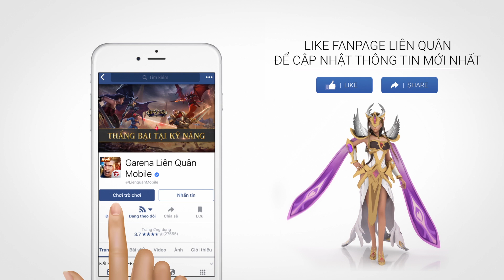[Trang phục SS] Gildur Tiệc bãi biển: Cuộc gặp gỡ kỳ lạ - Garena Liên Quân Mobile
Cuộc gặp gỡ kỳ lạ của Gildur bên bờ biển - Garena Liên Quân Mobile

Trong một lần tắm biển giữa chiều thu, Gildur đã băt gặp những vết tích của hai người "đồng nghiệp" bên bờ biển. Đó là ai? Cùng xem để biết câu trả lời nhé. ;)